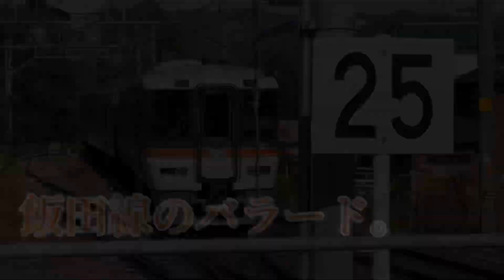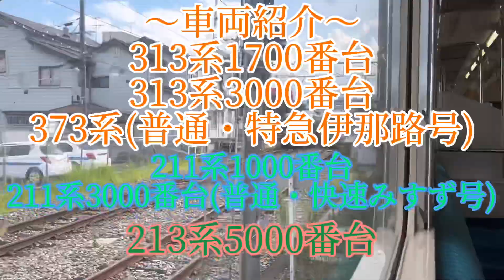【鉄道PV】飯田線全線開通85周年。飯田線のバラード。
飯田線が全線開通した1937年(昭和12年)8月20日から、今年の2022年(令和4年)8月20日で飯田線は全線開通85周年となりました。
それを記念して作詞・作曲の山本正之さんが歌う
飯田線のバラードで飯田線の85周年を祝います。

飯田線のバラード
1991年(平成3年)11月18日リリース。
昨日・作曲、山本正之さん。